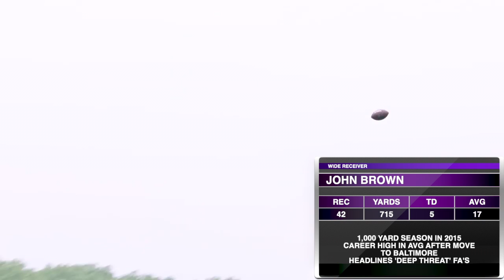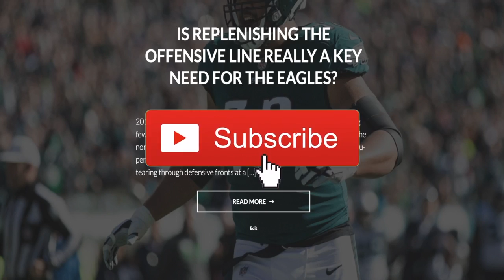FIVE PLAYERS THE EAGLES SHOULD TARGET IN FREE AGENCY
Free agency is rapidly approaching and while the Eagles will have to deal with losing some key players, the real question is going to be who replaces them. Here are five potential names.